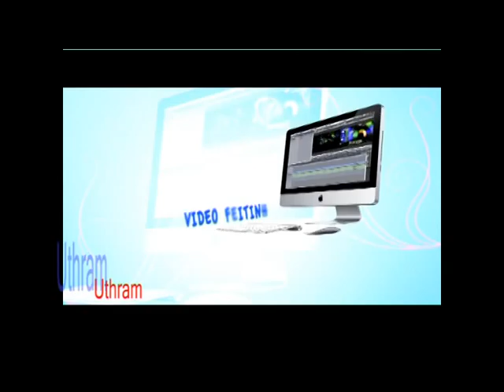PANCHARI MELAM - Arragettam eranakulam temple-guru Sri Sadanam Divakara marar